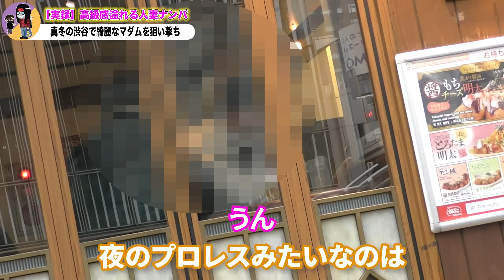昼に出歩く人妻をナンパ！旦那に内緒で知らない男とプロレスごっこ…♡【零時レイナンパ術】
✅無料体験セミナー開催中
零時レイ式ナンパ術を実際に学んでみませんか？
参加者には5大特典をプレゼント！

ここでしか話せない最強のモテ術『NLP錬愛術』解説動画を5本も公開中！

✅書籍
究極の男磨き道　ナンパ（BBR）
ナンパが最強のソリューションである（宝島社）